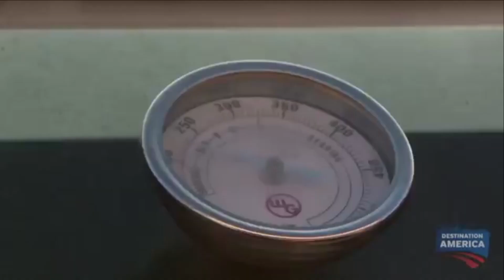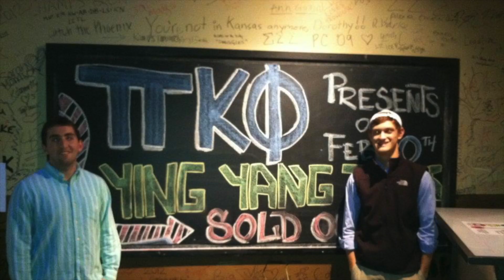PKP 40th Fest